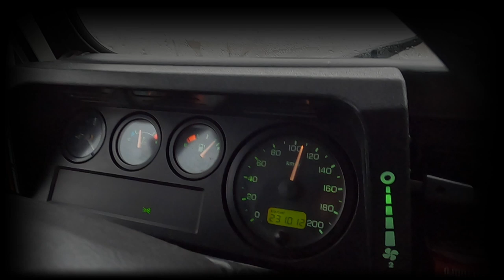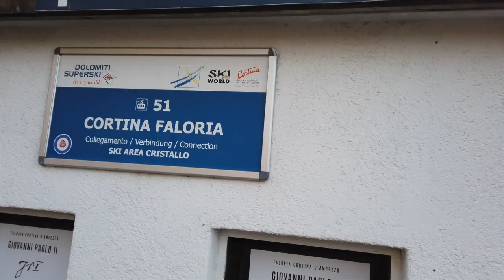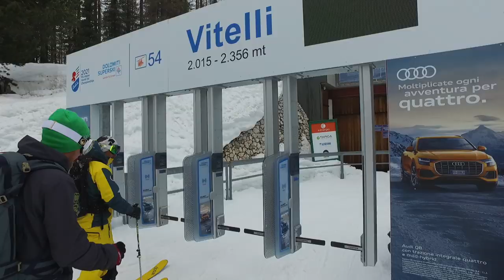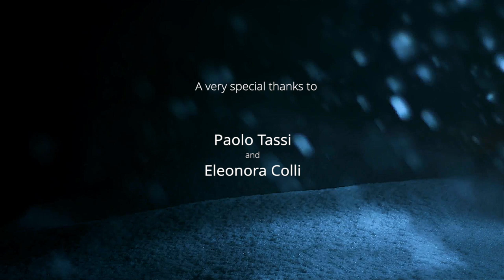#6.2 Telespaghetti / Telemark movie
New season, new trip. This year it's in Italy, in the Dolomites in Cortina d'Ampezzo that 75mm Production takes its team and its friends from the Telemark Club Dents du Midi, and the Team de la Cuisse Chaude! Cherry on top, Paolo Tassi, guide and first order telemarker, will help them discover some of the region’s unexpected places.

Despite the very low snow conditions this winter, he leads them safely through corridors that are usually inaccessible and totally crazy, both for the sensations and the breathtaking scenery! Telemarks on their backs and sometimes crampons on their feet to climb steep walls, via ferrata, ... riding here must be earned !

A crazy adventure punctuated by moments of sharing and conviviality, to create memories forever engraved in the memories of the entire team. For everyone, this week is the opportunity to live an extraordinary experience with the only watchword, the surpassing of oneself.

Special thanks to Eleonora Colli of the Cortina Tourist Office for her hospitality and availability, and to Paolo Tassi for the friendship shared during the week, without whom all this would not have been possible.